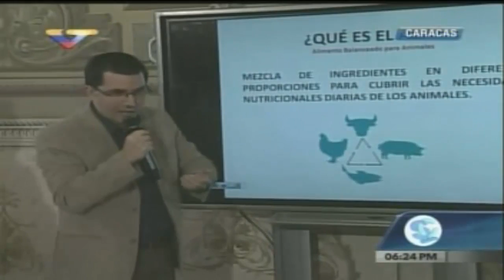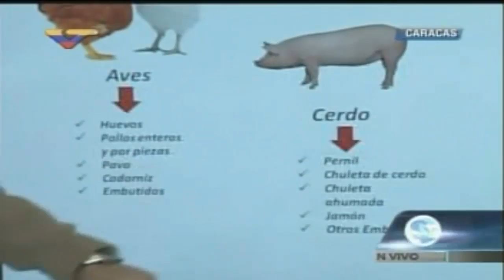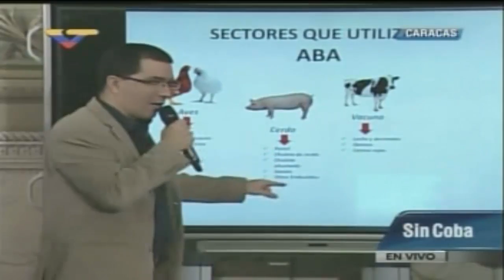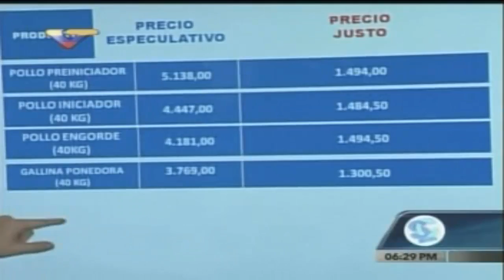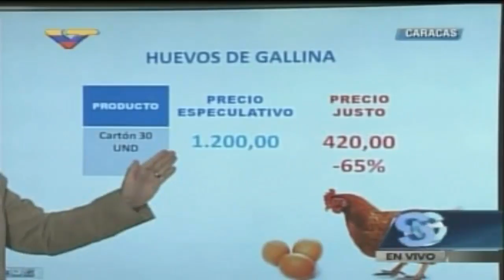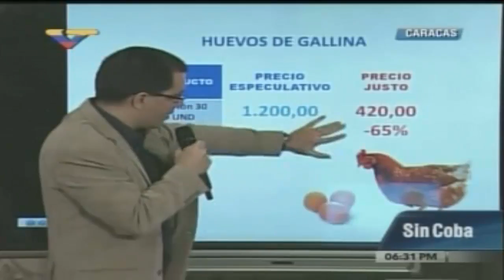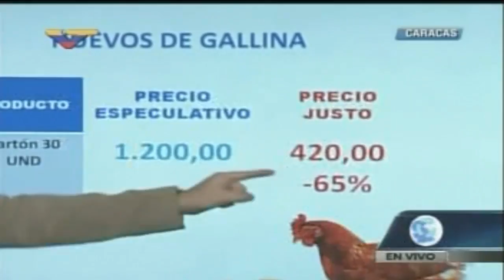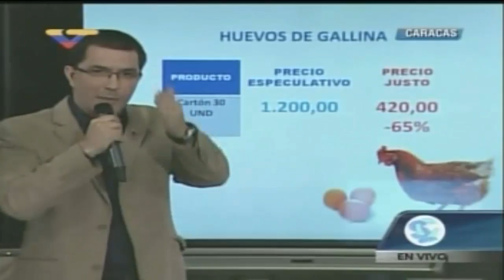ARREAZA: EL CARTON DE HUEVOS COSTARÁ 420BS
Vicepresidente de la República Bolivariana de Venezuela, Jorge Arreaza, durante la transmisión desde el Puesto de Comando Presidencial anunció que “los huevos de gallina tendrá un precio justo de 420bs el cartón de 30, es decir, un 65% menos del precio especulativo y la docena de huevo costará 168bs”.